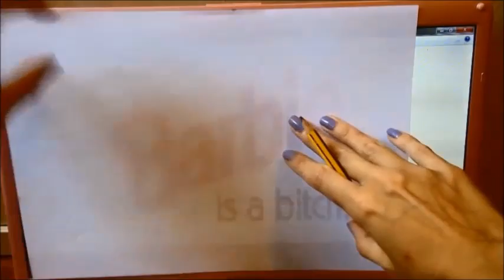DIY: Pintar Camisetas Blancas